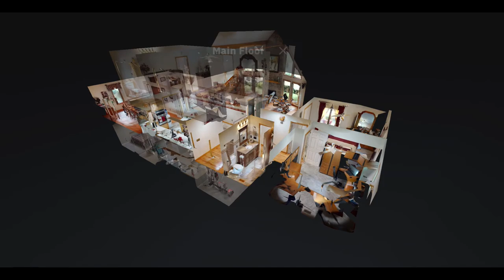380 Secluded Ln Tullahoma, TN Highlight Video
380 Secluded Ln Tullahoma, TN Highlight Video

The name says it all: Seclusion at it's finest. Custom built home featuring 4BD/2.5BA w/great room, huge rec area & wet bar, 2 car garage on 19 acres in the Green Belt. Amenities in this home are endless: custom kitchen w/ quartz, updated app, Nature trails & springs on property, Close to the Reserve, Tim's Ford Lake & Holiday Landing & Marina. Home is a short walk to the water.Home is partially solar powered. Prof Measurements are correct SQ FT. See information document for more information.

Listing Agents:
Elissa Chessor
Sandra Smartt
Coffee County Realty

📸 I am a Real Estate Photographer and Videographer. If any Realtor, Homeowner, or Builder needs any of my photography services to help showcase your home or land message me anytime!

My Services Include:
-Interior Photos
-Exterior Photos
-Drone Photos
-Drone Videos
-Property Highlight Video
-3D Virtual Tour
-3D Floor Plan Photos
-2D Floor Plan Photos
-Walk Through Videos
-360 Degree Photos
-Property Website Page
-Advertising

Let me take your listings to the "Next Level" with Next Level Photography! 📸🎥🏡